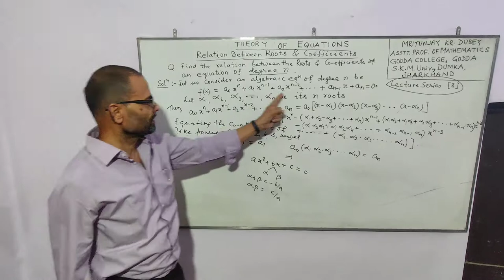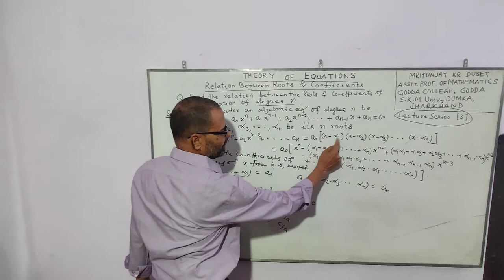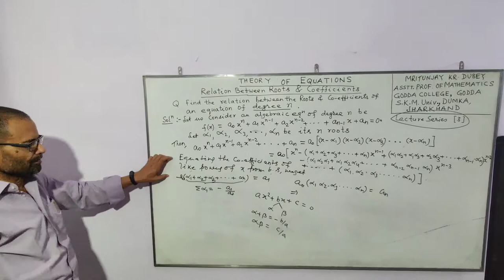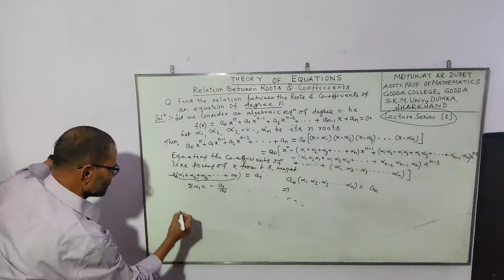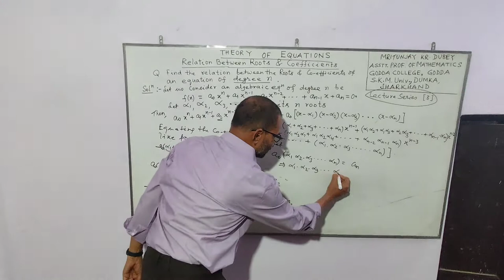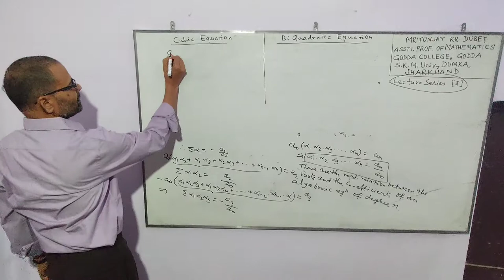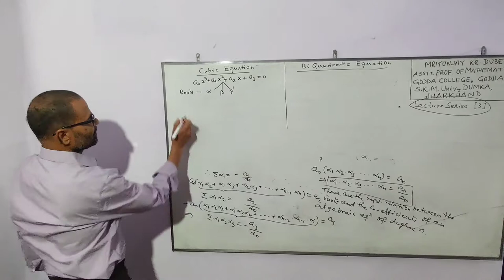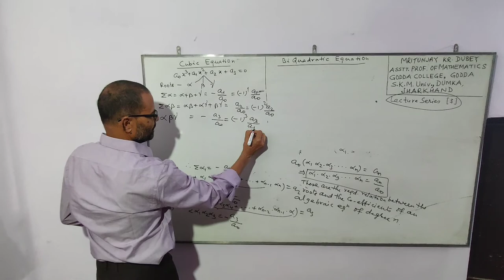Theory of Equations - Lecture 2 - Relation between the Roots and Coefficients/ Mritunjay Kumar Dubey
Theory of Equations - Relation between the Roots and the Coefficients by Mritunjay Kumar Dubey, Asstt Professor, Department of Mathematics, SKM University, Godda College Godda, Jharkhand